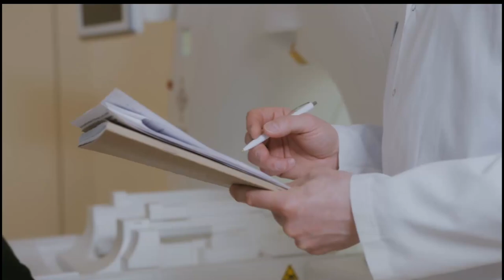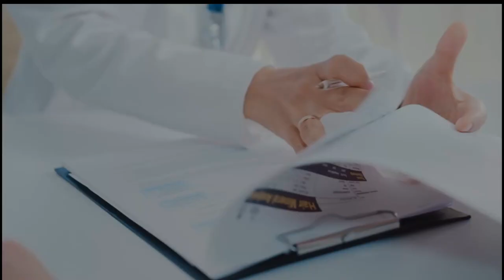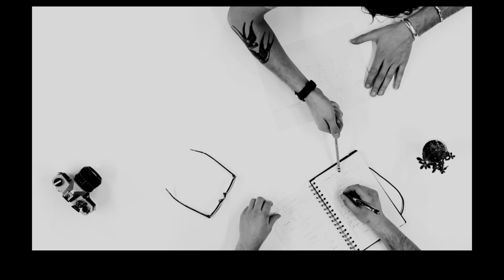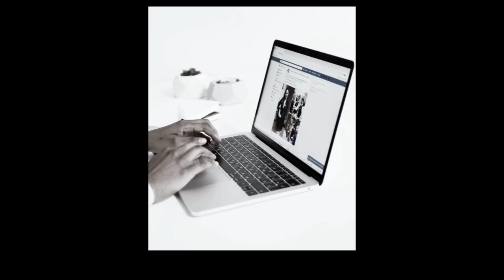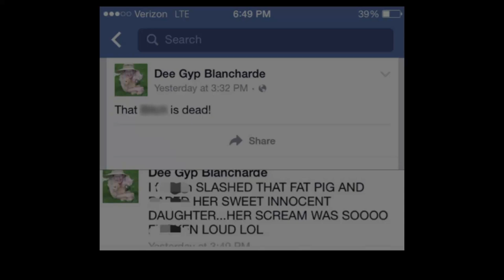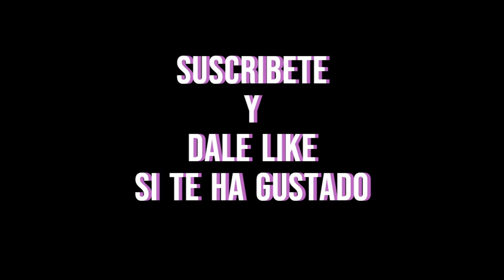Gypsy Rose (CASO COMPLETO con IMÁGENES REALES) + ACTUALIZACIÓN 2023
Hoy, como el primer video de este nuevo canal, les traemos uno de los casos más controversiales en Estados Unidos y uno de mis favoritos en lo personal. A día de hoy, sigue habiendo un debate entre la parte que apoya a Gypsy y la que dice que, a pesar de lo que su madre había hecho, no merecía tal castigo. Puedes ver a Rose como la víctima o la cabeza de la trama digna de película.

La realidad siempre supera la ficción pero esta historia tiene una serie, la cual fue un éxito, y una película.